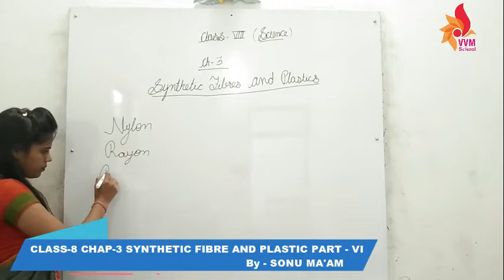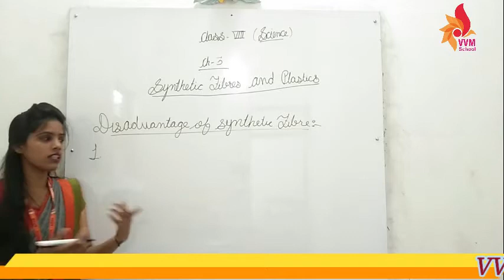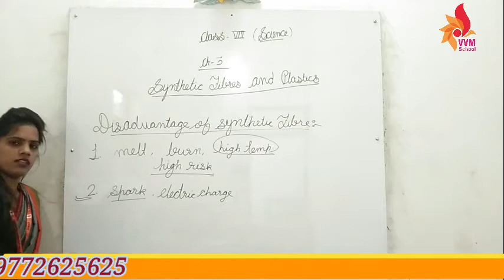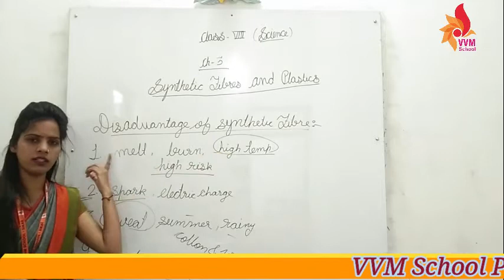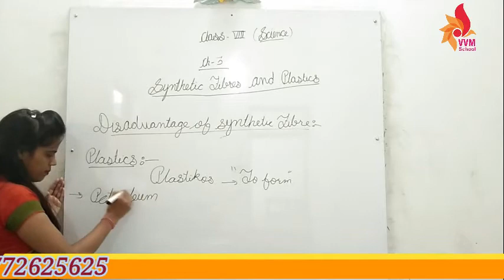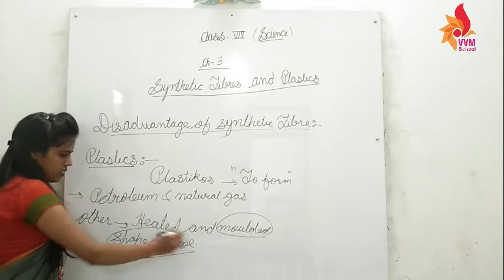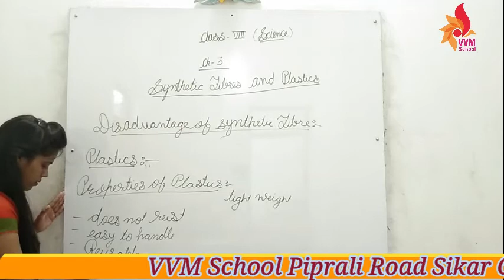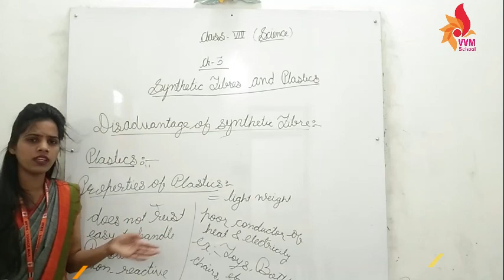CLASS-8 CHAP-3 SYNTHETIC FIBRE AND PLASTIC PART - VI